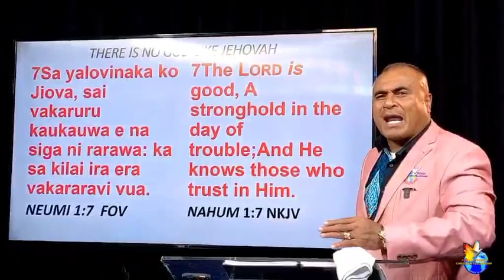POWER IN THE WORD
Introduction: " There is no GOD like JEHOVAH "